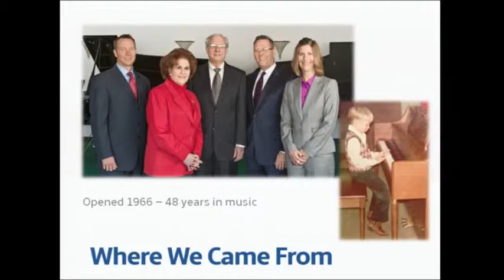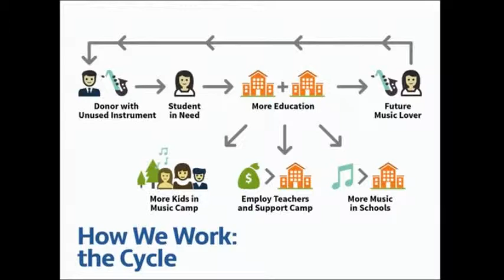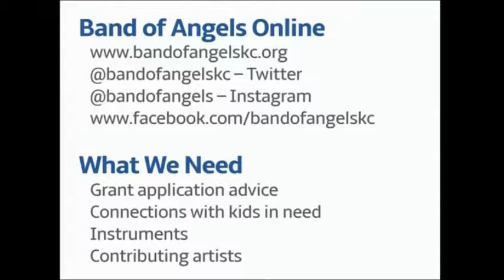One Million Cups Presentation - Band of Angels